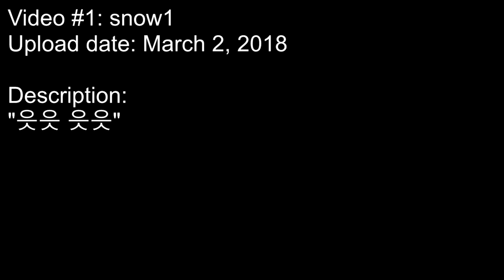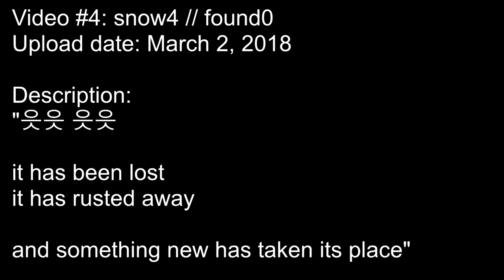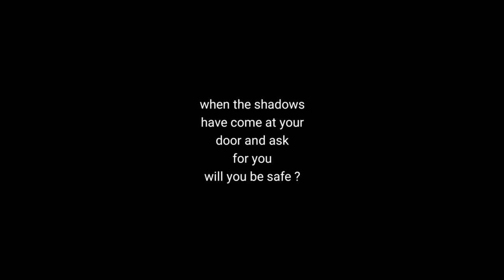CIRCULAR (DMT) (2018)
Attempted unfiction project I did back in early 2018, on a channel I am now planning on repurposing for better things. I quickly ditched it in part because I didn't know what I was doing and in part because I didn't go in with a plan or anything I wanted to say. It is the most film student garbage I have ever made and I apologise to everyone who has ever seen it. If there's anything I can say about it, it's that it handily proved I was going to turn out to be schizophrenic years before the symptoms actually started kicking in, so there's that.

Fun facts:
- I edited this all on my phone. Funnily enough, if I recall correctly, around the same time I smashed the screen in (don't ask) and I was editing this pressing my fingers onto a smashed screen of a still-functioning phone using whatever trash Adobe had put onto the Google Play Store.
- This was filmed in two states (each ""section"" was done in a different state, if I recall correctly. I don't remember if that was done on purpose or not, however)
- The focus on even numbers was Probably a reference to Time Cube ? I was really obsessed with that guy for a couple months and I made an ep based on it, I wonder why.
- The "coffee and sandwiches" sign place is a convenience store I used to go to a lot when i visited my mom. They make good sandwiches and they had some pretty good deals on drinks back in the day. I think they're still open but also I live halfway across the country now so it's not exactly the easiest thing to check lol. I can at least confirm it was still open as of late 2022.